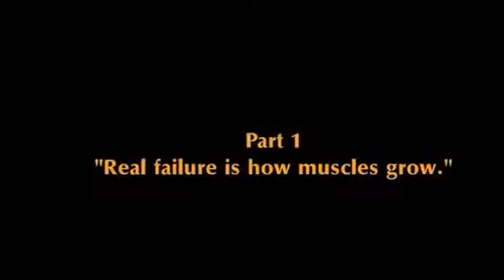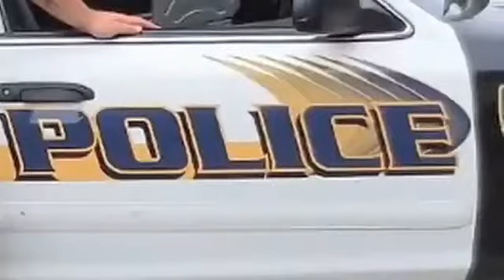Train with KAI GREENE Back and Shoulders